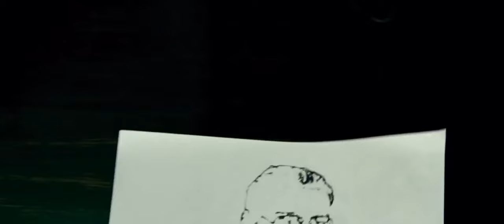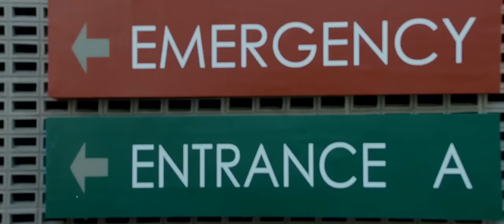Vedaa New HD Movie 2024 Bollywood Latest Full Action Movie John Abraham Sharvari Wagh